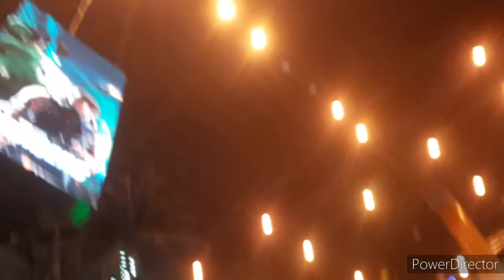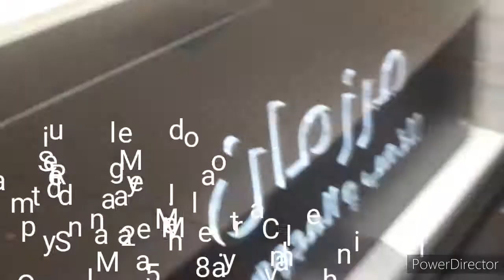Mall tour OTHAIM DHARRAN KSA